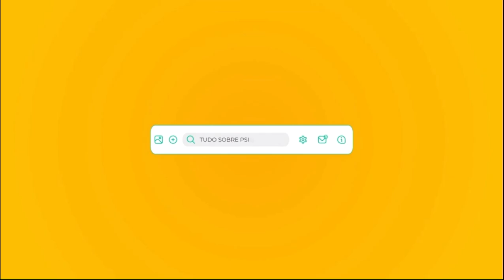CORTES DO BIPP PRIME - "As 7 Pérolas da Psiquiatria Intervencionista" - Prof. André Brunoni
OLHA ELE AÍ!! O ÚLTIMO EPISÓDIO DA SÉRIE "CORTES DO BIPP PRIME: PSIQUIATRIA INTERVENCIONISTA"!

Trecho retirado da live "As 7 Pérolas BIPP PRIME da Psiquiatria Intervencionista", com o expoente André Brunoni!

TEMAS ABORDADOS:
 1) Cetamina/escetamina: modalidades de Psiquiatria Intervencionista?
 2) Cetamina/escetamina + ECT/EMTr: benefícios adicionais?

ATENÇÃO! ESTE É UM EVENTO EXCLUSIVO E MENSAL, DESTINADO AOS ASSINANTES PRIME DO BIPP. PARA ASSISTIR À ESTA LIVE E AOS PRÓXIMOS ENCONTROS, CONFIRA O LINK ABAIXO